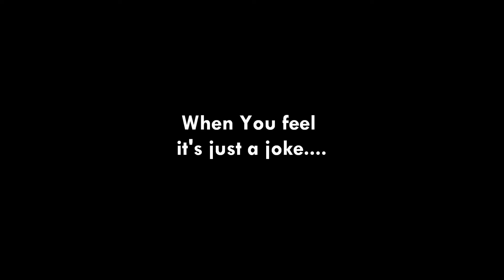Official Trailer || Short Film - The Letters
This is a Trailer for a Movie called "The Letters" || Coming Soon 28 March 2015!